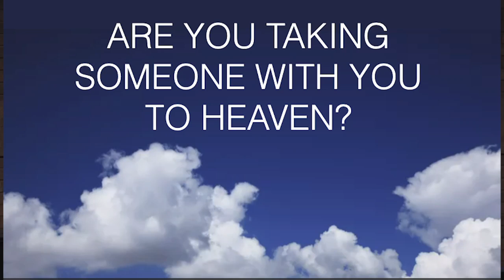LIVE REDEMPTIVELY--ARE YOU TAKING SOMEONE WITH YOU TO HEAVEN?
Avoiding the Pitfalls--Peter who is writing at the end of his life, lays out for the early church these very practical keys to a life that pleases God; and avoids the pitfalls that are so easily entangling and distracting believers from their calling in Christ.

Here again, are his five lessons that revolve around warnings about materialism:

• Materialism Blurs our Purpose in Life as Disciples: Live Redemptively (v.1-9)
• Materialism Clouds our Minds with the Idolatry of Coveting: Keep Alert (v. 10-11)
• Materialism Clutters Our Lives with Discontent: Build Fireproof (v. 12-13)
• Materialism Blinds Our Eyes to Christ with(ROK-05c) Earthly Treasures: Look Up (v. 14-17)
• Materialism Corrodes Our Wills by Serving Two Masters: Obey Jesus v.18